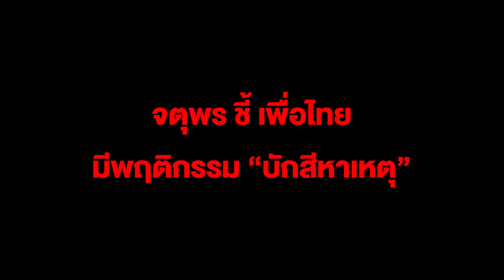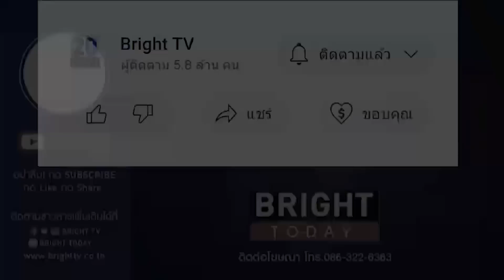จตุพร ชี้ เพื่อไทยพฤติกรรม“บักสีหาเหตุ”ตำหนิก้าวไกลทุกกรณี ทั้งที่ผิดข้อตกลงตำแหน่งประธานสภาฯ